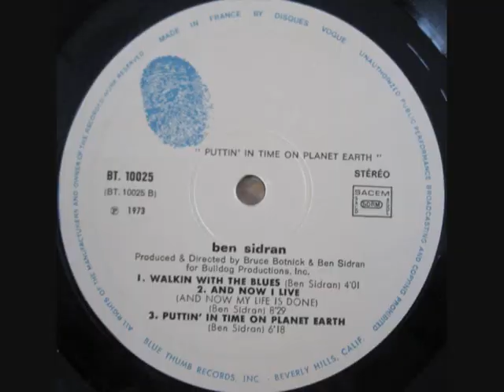Ben Sidran - Full compass / Play the piano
LP "Puttin' in time on planet earth"
1973